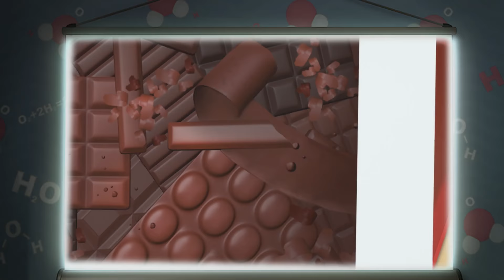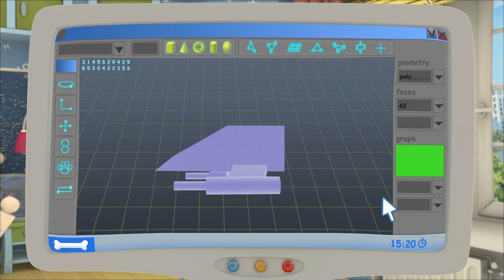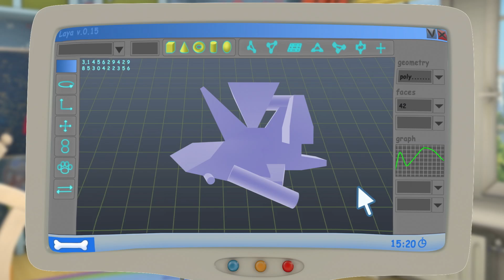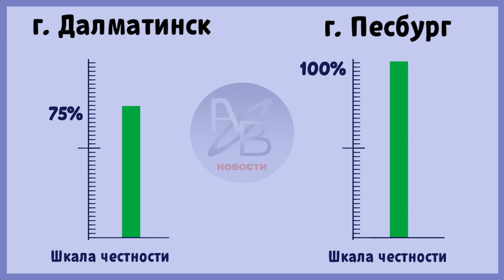Барбоскины | Этот странный новый год 🎅🎄 Сборник мультфильмов для детей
Что за странный новый год? Старый? Новый? 🎄🎅👀
Без Барбоскиных не разберешься точно:)
Смотри новый сборник только на нашем канале!